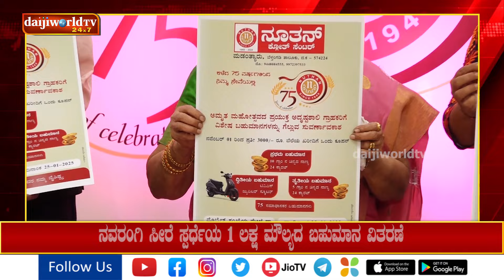ನೂತನ್ ಕ್ಲಾತ್ ಸೆಂಟರ್ ಮಡಂತ್ಯಾರು ವಜ್ರ ಮಹೋತ್ಸವ=========│Daijiworld Television